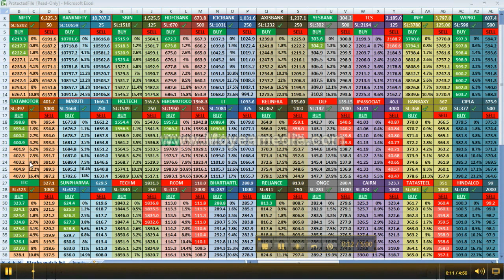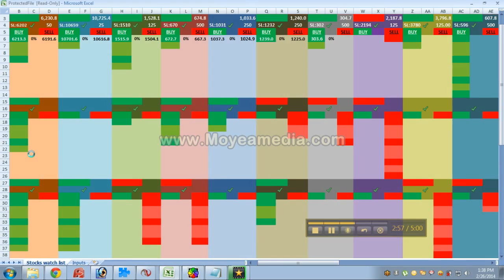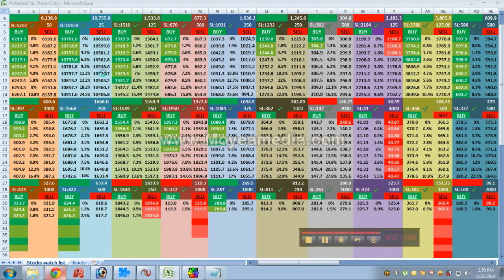26/02/2014, Webinar on Trading with FuturesTree Trades - Clip 8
Investment Rs. 3,00,000/- & Profit Rs. 62,000 /-(APPOX) at 3 PM

BUY CALLS RS. 37,000/-

SELL CALLS RS. 25,000/-

TCS = RS. 750 / MARUTI = RS. 2,000 / REL INFRA = RS. 3,600 / DLF = RS. 3,000 / RCOM = RS. 3,600 / TATA STEEL = RS. 10,000 / TECHM = RS. 3,000 /